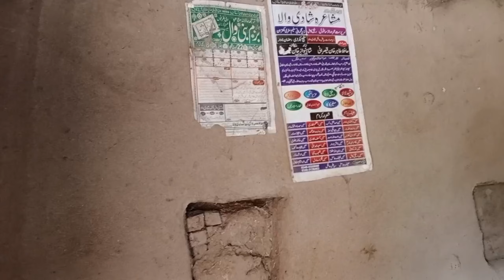Umra par jane walon k ley kam ki baten lazmi sunen.❤❤❤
my name is muhammad zareef nutkani
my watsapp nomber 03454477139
my channal name gol anmol.